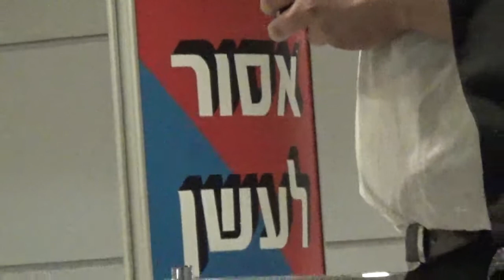Renan Castellanos, Israel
Renan Castellanos, Visita de Gil y Regula a Israel